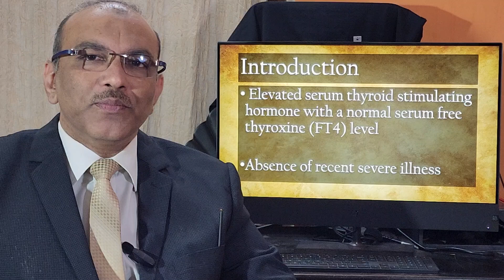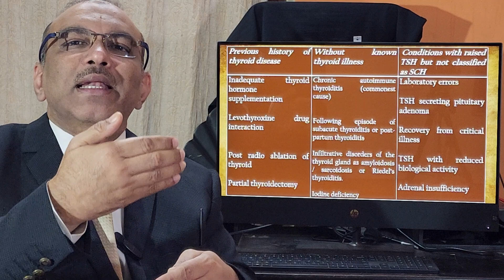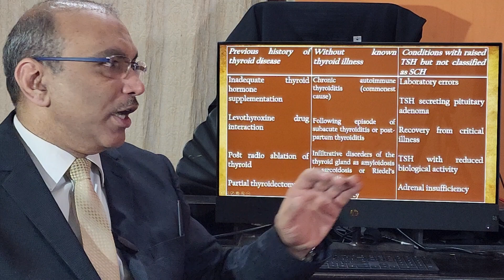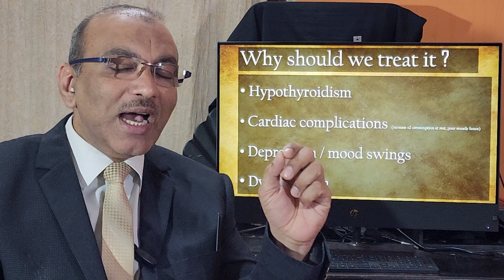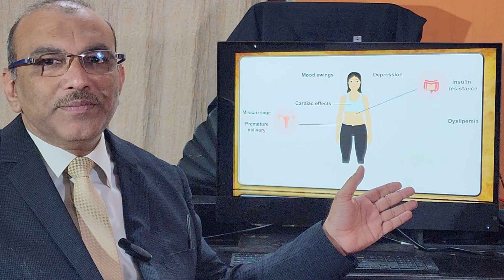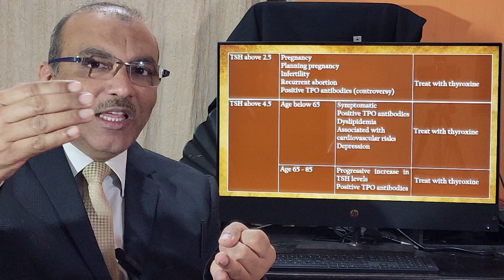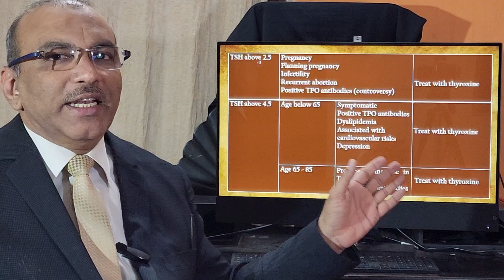Subclinical Hypothyroidism should it be treated? / English / Patient teaching programme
Introduction, causes, progress and treatment